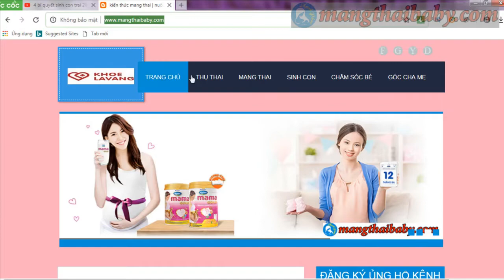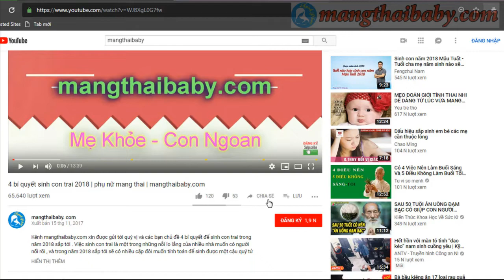Lễ hội CHỢ VIỀNG NAM ĐỊNH xuân KỶ HỢI 2019 Có gì mới ?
Kênh mangthaibaby.com xin được gửi tới quý vị và các bạn video nói về việc năm nay xuân kỷ hợi 2019 tại nam định thì lễ hội chợ viềng nam định nay có gì đổi mới hơn so với năm trước , lễ hội chợ viềng ở nam định năm nay xuân kỷ hợi 2019 được rất nhiều người quan tâm và nô nức kéo đến đây để hy vọng cầu được may mắn cho mình đầu xuân năm mới , nên qua video này hy vọng sẽ cho các bạn hiểu được ý nghĩa của hội chợ viềng cũng như không khí lễ hội chợ viềng nam định năm nay xuân kỷ hợi 2019 như thế nào .